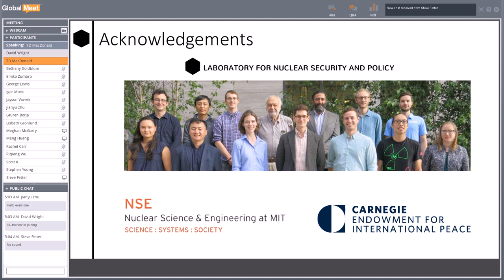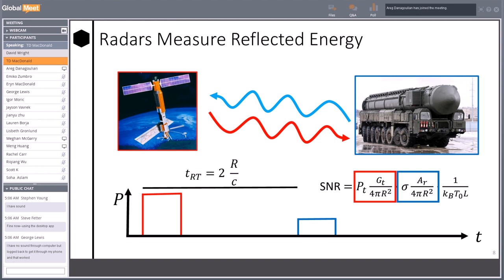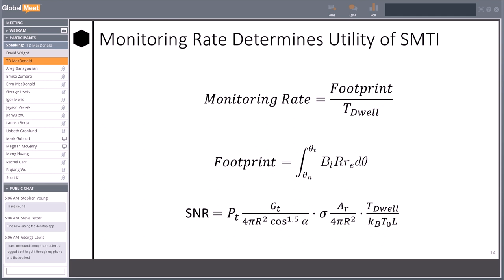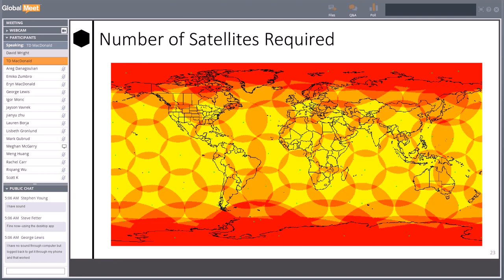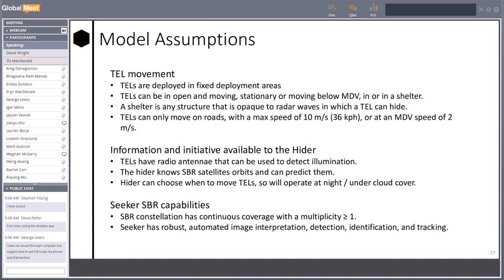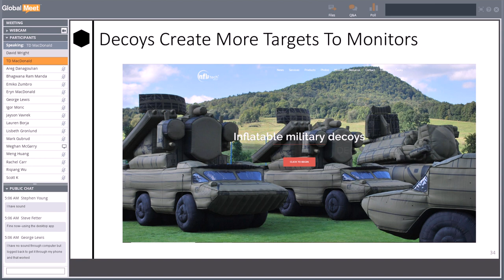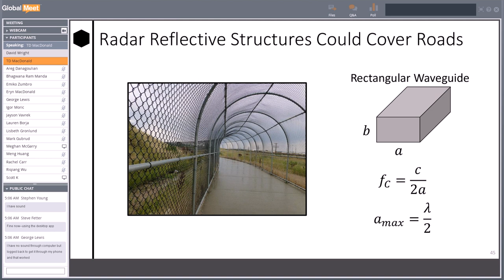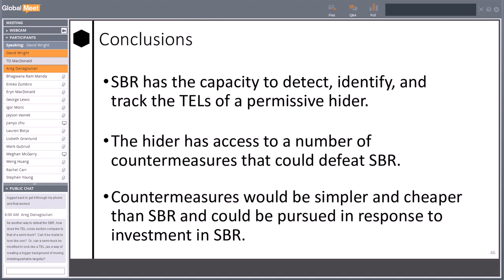TD MacDonald: Hide and Seek: Space Based Radar and Strategic Nuclear Stability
This is a presentation from the Union of Concerned Scientists' webinar series on nuclear weapons and global security. For a complete list of past webinars (and links to the videos), please

Abstract: Advances in remote sensing technologies have raised concerns that nuclear arsenals are becoming more vulnerable as making weapons survivable through concealment becomes more difficult. Space-based radar (SBR) has been raised in the literature as a technology that could have particular impact on the survivability of road-mobile missiles as SBR can operate at night and through cloud cover, conditions where traditional optical imaging may not be useful.
To evaluate the potential impact of the widespread deployment of SBR on the survivability of mobile missiles, this talk formulates the problem as a game of hide-and-seek where the seeker employs a remote sensing system to determine the location of a set of mobile missiles concealed by the hider. Analysis of the capabilities and limitations of radar modalities is used to estimate number and capability of SBR satellites that would be needed to meaningfully threaten the survivability of road-mobile missiles. The cost of such a system is compared to the cost and efficacy of countermeasures available to the hider that degrade or defeat it. This analysis indicates that the widespread deployment of SBR could threaten arsenal survivability if the hider took no compensating actions, but that decisive countermeasures are available at low cost.

Bio: TD MacDonald is a Ph.D. candidate in the Laboratory for Nuclear Security and Policy in the Department of Nuclear Science and Engineering at MIT. He comes from an interdisciplinary background, having earned a B.Sc. in Biochemistry from the University of Waterloo and a M.Sc. in Pharmaceutical Sciences from the University of Toronto before coming to MIT to study radiation detection and measurement techniques. His current work focuses on the implications of changing technologies for strategic nuclear stability, a problem at the intersection of political science and physics.